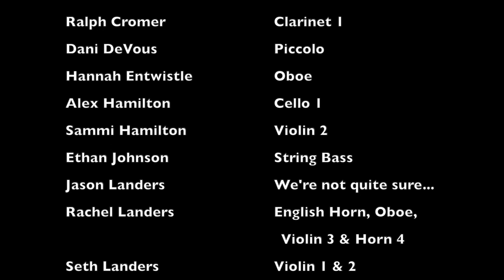Mock Morris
The Forsyth Philharmonic performs Percy Grainger's "Mock Morris" in self-isolation during the COVID-19 pandemic.  Enjoy!